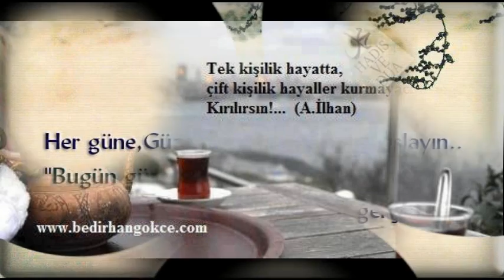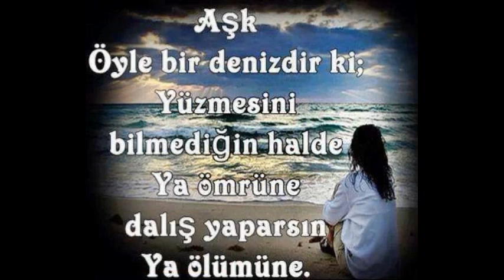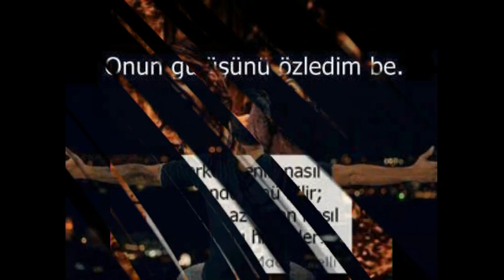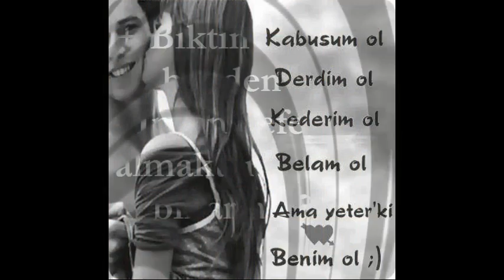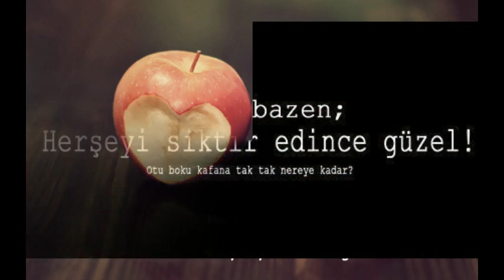Isko Gucluses - Olsun Mu Olmasin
Yeni ! New !